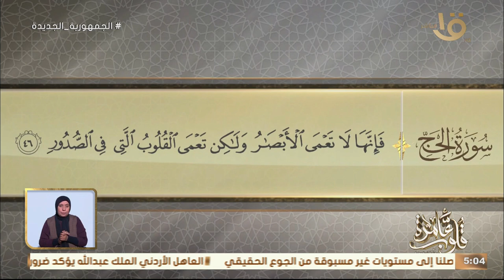التفسير الموضوعي لسورة الحج الآيات 46-42 " حوار موسى وهارون عليهما السلام حساب وعتاب "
التفسير الموضوعي لسورة الحج الآيات 46-42 " حوار موسى وهارون عليهما السلام حساب وعتاب " مع د. نادية عمارة